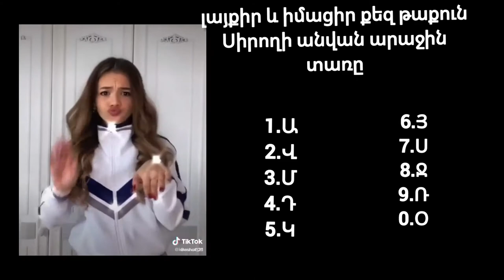likir ev imacir